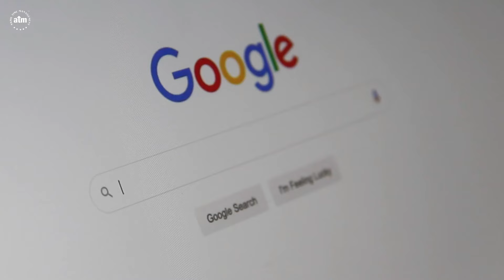How to manage distractions and stay on task | Time Management Tips by Akhil Baheti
How to manage distractions and stay on task | 5 Simple Hacks to Stop Distractions and Crush Your Goals | Time Management Tips by Akhil Baheti
Feeling like your attention span is shorter than a goldfish?  Do distractions constantly pull you away from your goals?
You're not alone!  But with a few simple tweaks, you can transform your focus and become a productivity machine.  In this video, we'll explore 5 actionable tips to help you manage distractions and stay on task.
Stop letting distractions control your day.  Take back control and achieve your goals! Watch now!
Time Stamps
0:00 - Intro: Feeling Scattered? It's Time to Conquer Distractions!
0:35 - Why Distractions are a Productivity Killer
1:46 - Create Your Focus Zone: Eliminate Distractions for Maximum Productivity
2:32 - The Power of Planning: How to Schedule Your Way to Success
3:26 - Taming the Beast: Break Down Large Tasks into Manageable Steps
4:20 - Put Your Phone in Its Place: Strategies to Minimize Phone Interruptions
5:26 - The Reward System: Motivate Yourself with Positive Reinforcement
6:34 - Success Story: Sachin Tendulkar's Focus Formula
8:24 - Conclusion: Take Control and Achieve Your Goals!